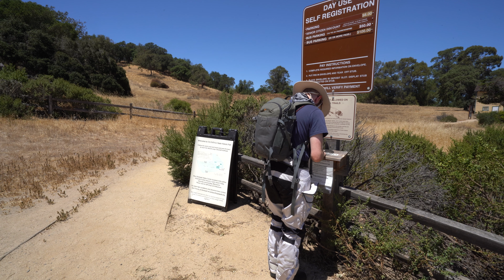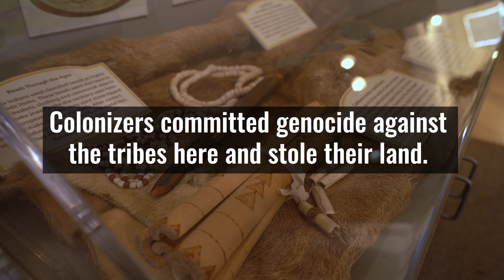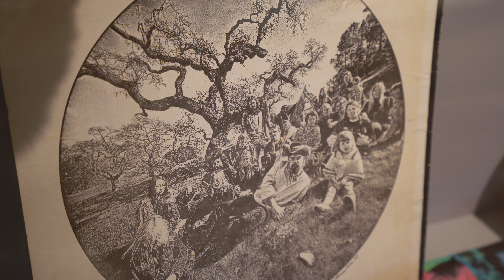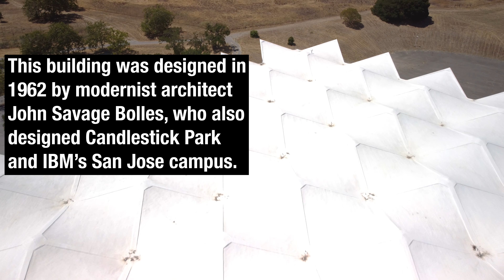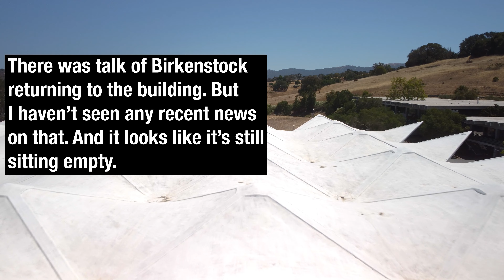Motorcycle wandering | V-strom 650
In this motorcycle video I go on a chill wandering ride on my new V-strom 650. I check out some of the history at Olompali State Park here in northern California. And I get a look at an old Birkenstock warehouse with a strange design.